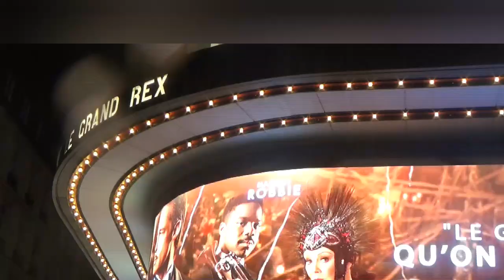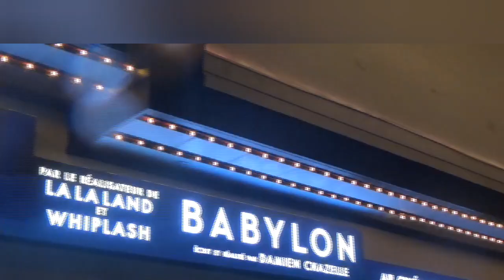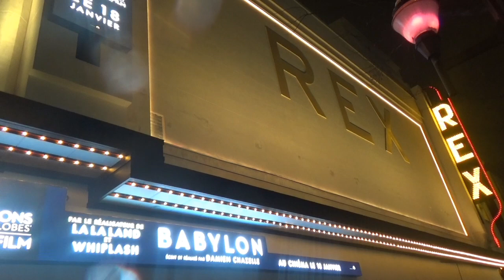live 📰 babylon premiere 🎥 brad pitt etc - 14th january 2023 - grand rex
🎶 babylon

🌎 grand rex

🎬 babylon - brad pitt

👸 miss france 2023 - indira ampiot

👸 miss france - cindy fabre

🎤 élodie frégé

🎬 babylon - damien chazelle

📺 laurent ruquier

👸 miss france - sylvie tellier

📺 paloma - drag race france

🎬 babylon - li jun li

🎭 alexis michalik

🎬 babylon - olivia hamilton

499